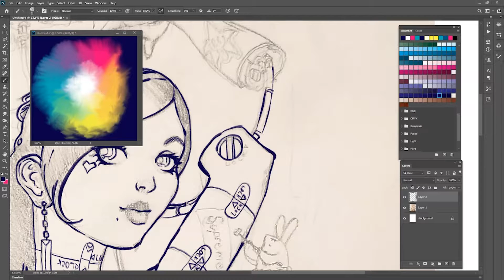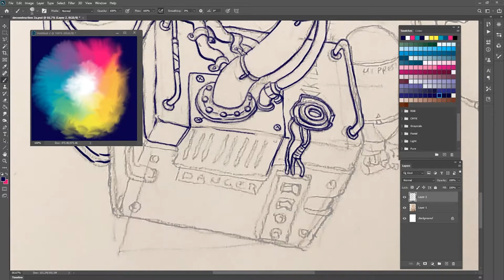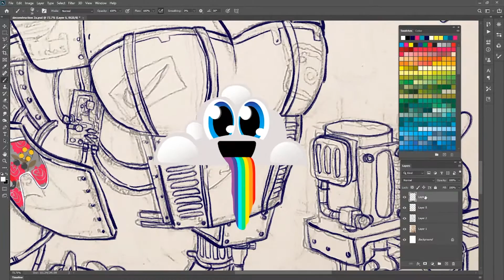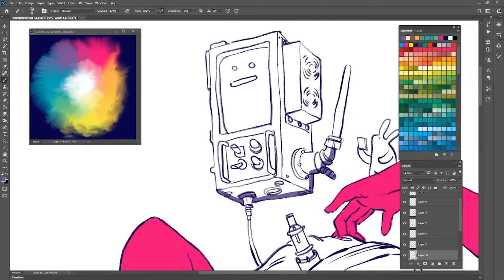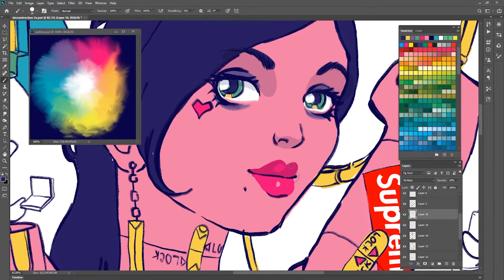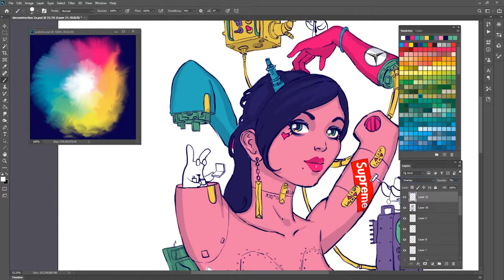Photoshop speed painting Deconstruction 2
Digital speed painting of my artwork "Deconstruction 2"